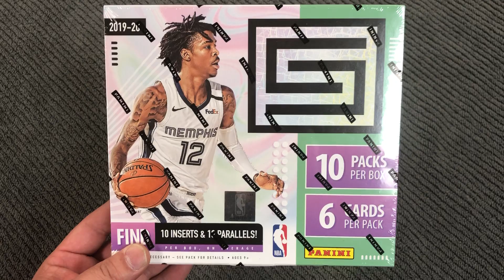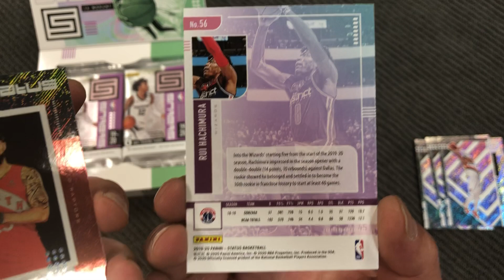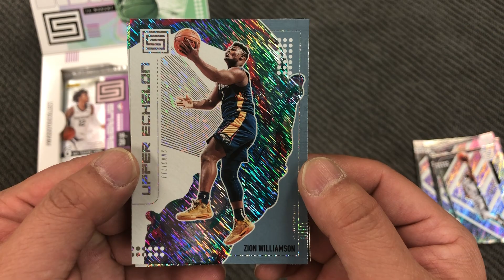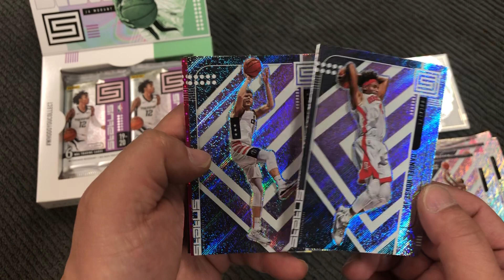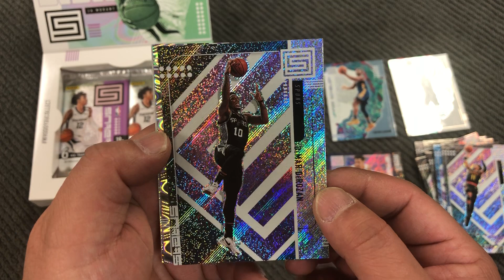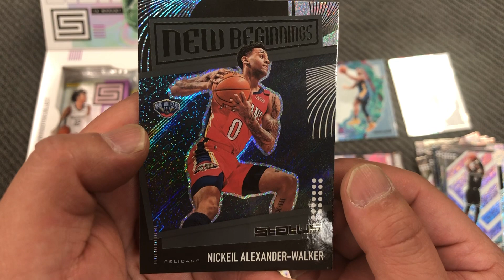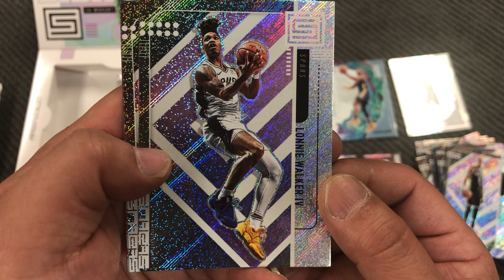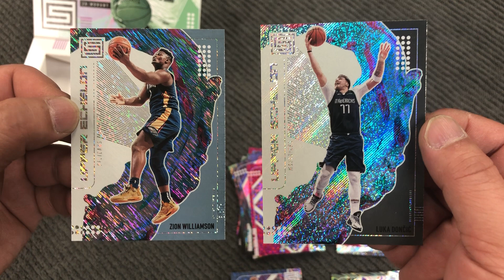ONE OF ONE ROOKIE CARD!! Zion, Luka, Rui Hachimura! 2019-2020 Panini Status Basketball Box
Hot Box.  Was fire!! ONE OF ONE ROOKIE CARD!! Zion Williamson & Luka Doncic Upper Echelon in one pack!! Rui Hachimura, De'Andre Hunter and other top rookie pulls! 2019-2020 Panini Status Basketball Box